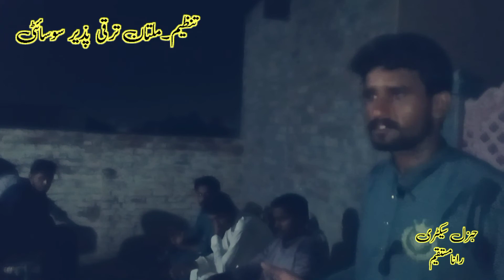Multan tarki pazer sosity rana mustqeem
Multantarkipazeer